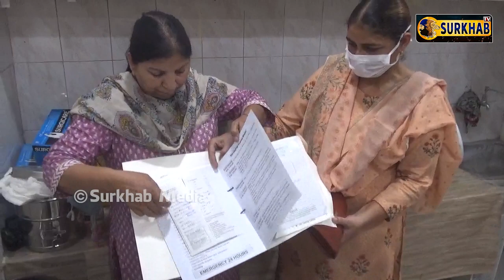ਡਾਕਟਰਨੀ ਕੋਲੋਂ ਪੋਰਟੇਬਲ ਮਸ਼ੀਨ ਕੀਤੀ ਜਬਤ | ਲਿੰਗ ਨਿਰਧਾਰਨ ਦਾ ਕਰਦੀ ਸੀ ਟੈਸਟ